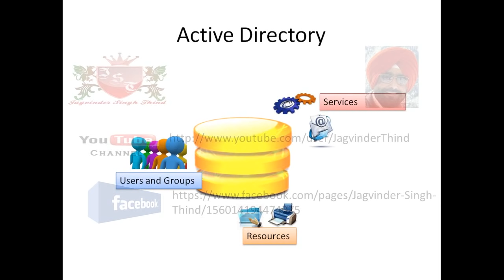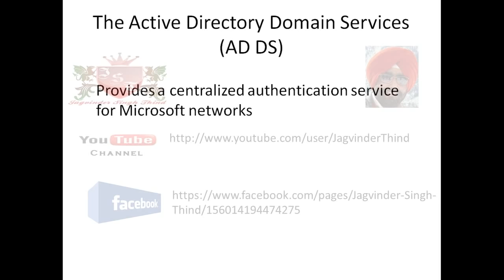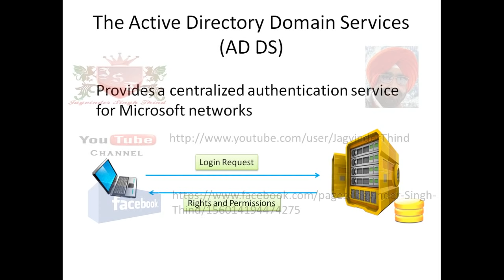Active Directory | Active Directory Domain Services | What is Active Directory in Hindi | Video 1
Active Directory tutorial in hindi by Jagvinder Thind explained What is Active Directory and How it Works in Hindi. Windows Server 2008 tutorial in hindi. Active Directory (AD) is a directory service created by Microsoft for Windows domain networks.